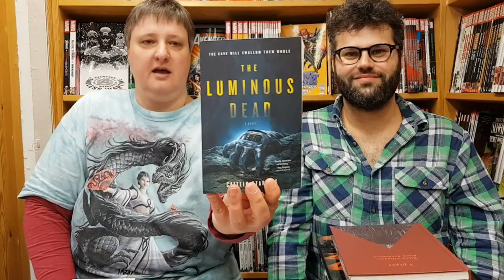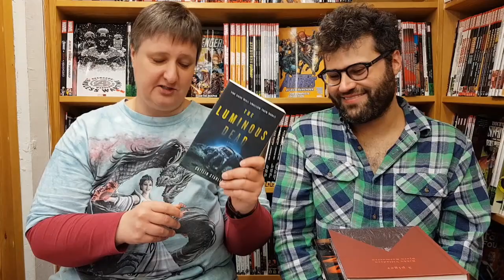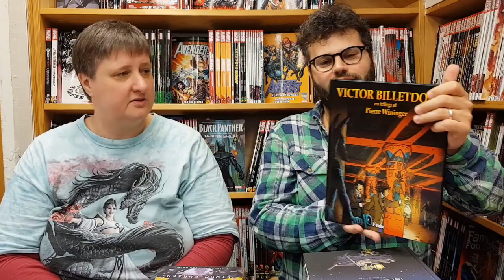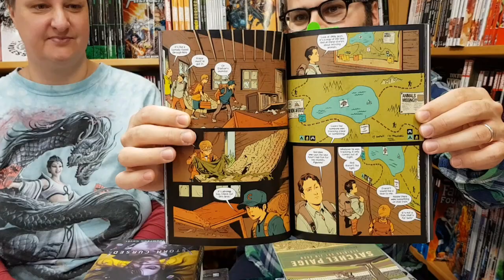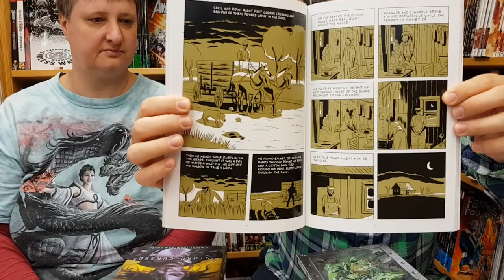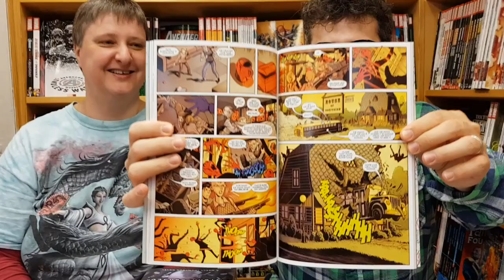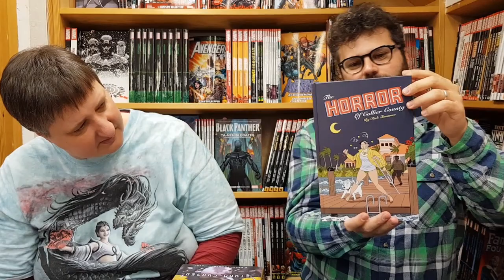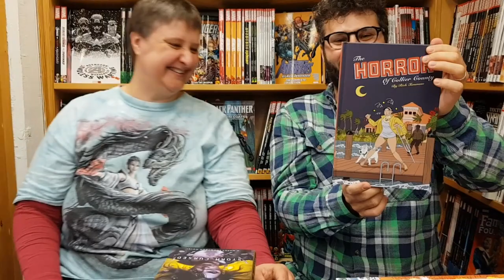Fantask Podcast 8/5-19: Starfinder, Vampire:Camarilla, Victor Billetdoux, Amok House, Killmonger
Efter en uges pause er vi tilbage med masser af nyheder.

Fletcher: A Boy and His Dog at the End of the World

Rick & Morty vs Dungeons & Dragons Single Issue Collection (link kommer)